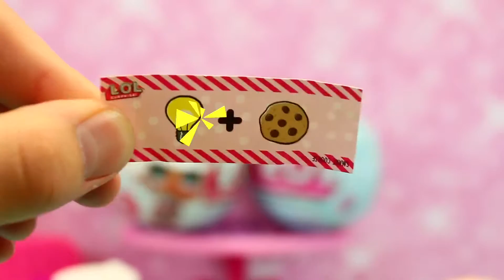Barbie Babysits Bad Baby LOL Surprise Dolls That PEE CRY SPIT & COLOR CHANGE 7 Layers Surprise Balls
Barbie Babysits Bad Baby LOL Surprise Dolls That PEE CRY SPIT & COLOR CHANGE 7 Layers Surprise Balls | disney toys video

Can we help you find what you’re looking for? From baby gear and baby toys, to toddler toys and toys for preschoolers, we have lots of choices to stimulate developing senses, spark discoveries, boost imaginations and be the start of endless, exciting adventures. Toys for kids of all ages